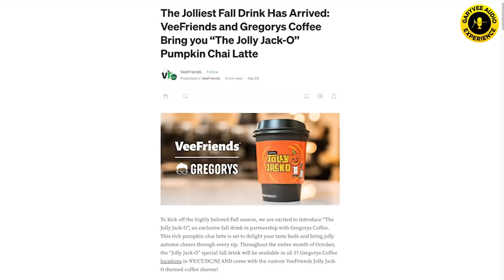Lessons from 2 CEOs That Started From Scratch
GaryVee Audio Experience l Super excited about today's episode of the podcast, where we did a podcast episode at the Gregory's Coffee Headquarters right here in New York City! We talk with the CEO of Gregorys Coffee Gregory Zamfotis himself about all things entrepreneurship and the announcement of our Pumpkin Spice Chai Latte collab featuring the one and only VeeFriends Jolly Jack-O! Gregory's story is very similar to my journey in America and starting a business. You're really going to learn a lot from this episode and don't forget to check out a Gregorys Coffee near you and get some exclusive VeeFriends collab gear!

0:00 - 1:50 Intro
1:50 - 8:26 Gregory's story
8:26 - 10:48 How Gregorys Coffee started
10:48 - 20:42 Leadership & Management
20:42 - 23:24 The importance of accountability as a leader
23:24 - 29:45 Tips for effective collaborations
29:45 - 34:47 Collectibles
34:47 - 40:42 An inspiring message from Gregory

Gary Vaynerchuk is a serial entrepreneur and serves as the Chairman of VaynerX, the CEO of VaynerMedia, and the Creator & CEO of VeeFriends. Gary is considered one of the leading global minds on what’s next in culture, relevance, and the internet. Known as “GaryVee,” he is described as one of the most forward thinkers in business – he acutely recognizes trends and patterns early to help others understand how these shifts impact markets and consumer behavior. Whether it’s emerging artists, esports, NFT investing, or digital communications, Gary understands how to bring brand relevance to the forefront.

Gary is an entrepreneur at heart – he builds businesses. Today, he helps Fortune 1000 brands leverage consumer attention through his full-service advertising agency, VaynerMedia, which has ofﬁces in New York, Los Angeles, London, Mexico City, and Singapore. VaynerMedia is part of the VaynerX holding company, including Eva Nosidam Productions, Vayner3, Gallery Media Group, The Sasha Group, VaynerSpeakers, and VaynerCommerce. Gary is also the Co-Founder of VaynerSports, Resy, and Empathy Wines. Gary guided both Resy and Empathy to successful exits – which were sold respectively to American Express and Constellation Brands. He’s also a Board Member at Candy Digital, Co-Founder of VCR Group, Co-Founder of ArtOfficial, Co-Founder of VaynerWATT, and Creator & CEO of VeeFriends. In addition, Gary was recently named to the Fortune list of the Top 50 Influential people in the NFT industry.

In addition to running multiple businesses, Gary documents his life daily as a CEO through his social media channels, which have more than 44 million followers and garnish over 173 million monthly impressions/views across all platforms. His podcast, “The GaryVee Audio Experience,” ranks among the top podcasts globally. He is a five-time New York Times Bestselling Author and one of the most highly sought-after public speakers.